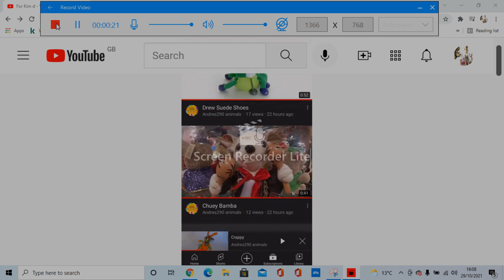For Cole P plush 2021